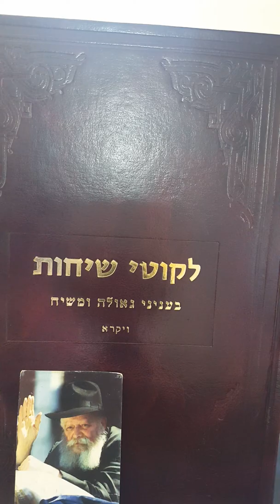Shabbat a gadol